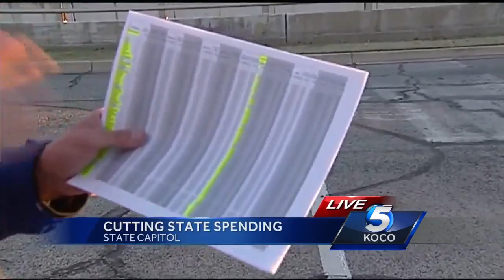Several Oklahoma schools fall below Fallin’s executive order budget threshold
Gov. Mary Fallin’s message Tuesday during a news conference was that she wanted to cut waste and make Oklahoma schools more efficient.